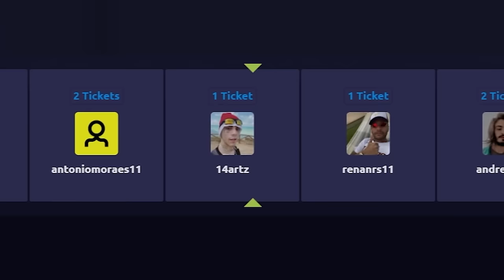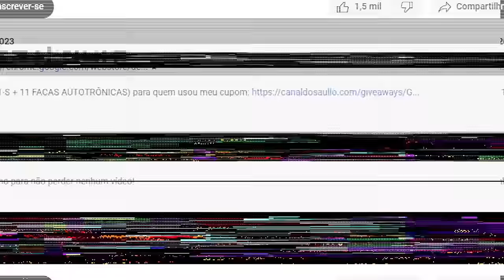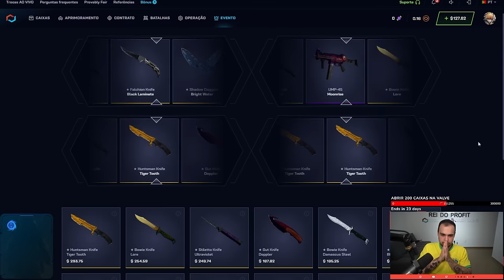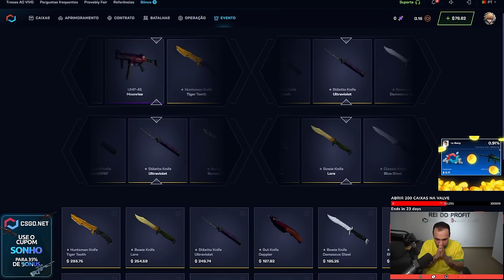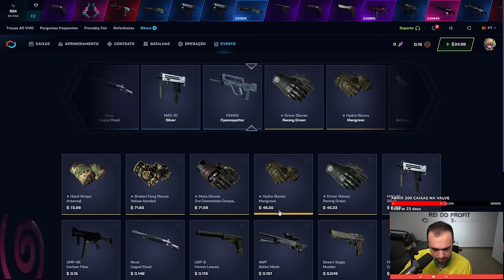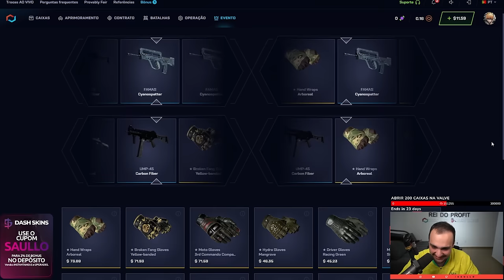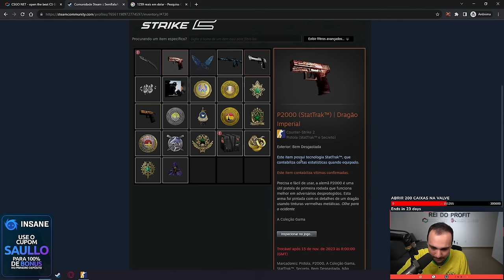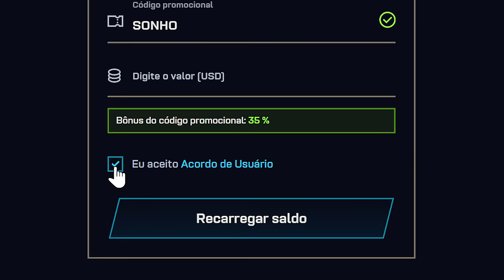Ganhei 2 FACAS para um INSCRITO na caixa "Easy Knife"